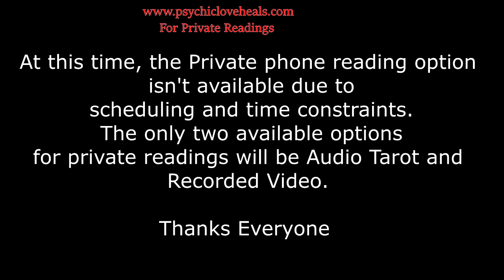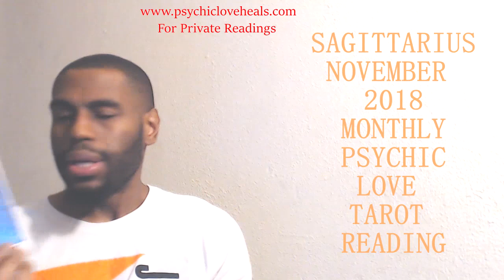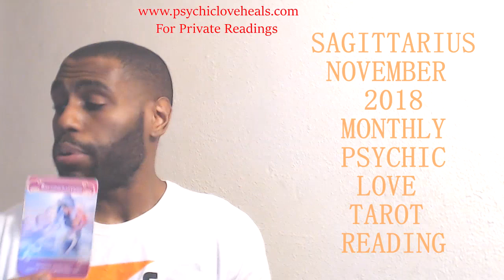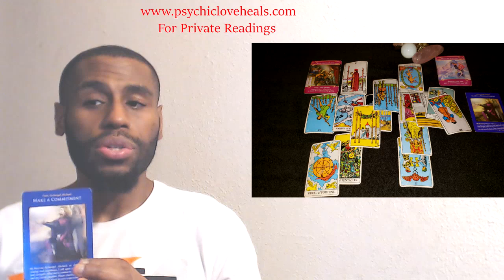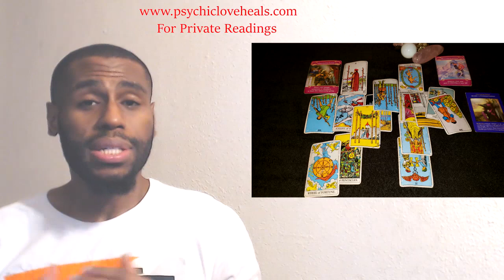SAGITTARIUS NOVEMBER 2018 PSYCHIC LOVE TAROT "IGNORING THE ISSUE COULD HAVE IT HAUNT YOU LATER"